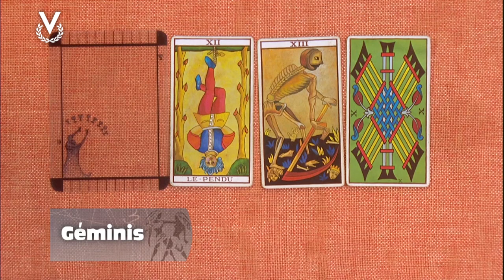Géminis - 29_11_2023 - Los Astros